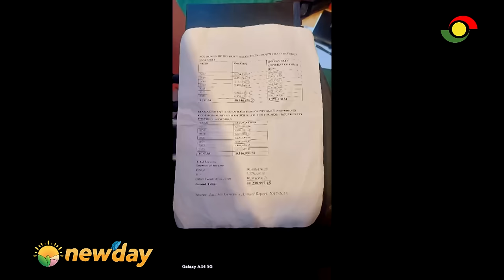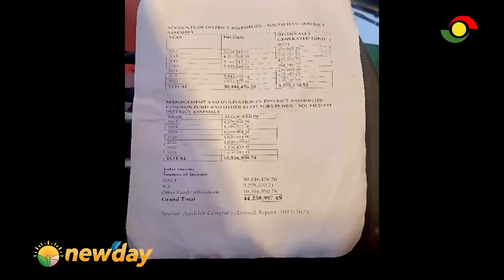CommunityManifesto live from South Dayi Constituency